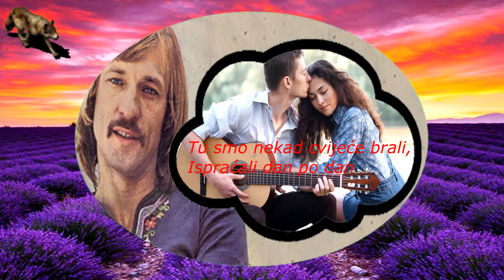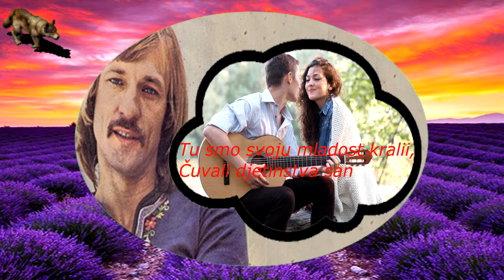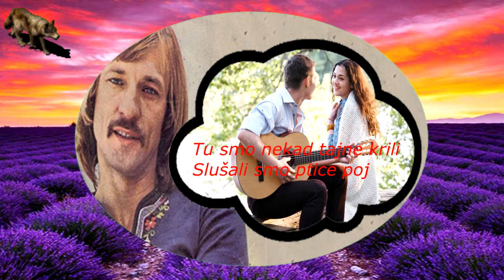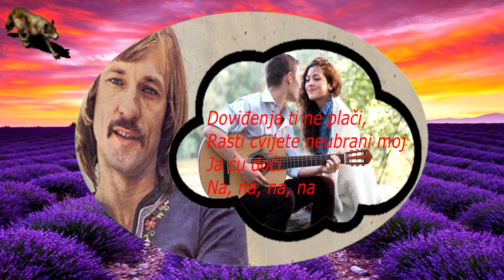DZO MARACIC MAKI-DOVIDJENJA (TEKST)